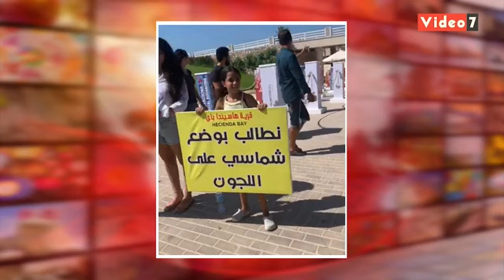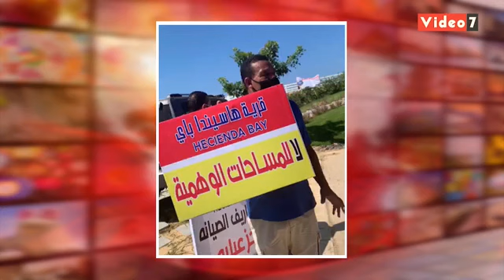اعرفوا كل اللى حصل في مصر النهاردة .. البرلمان يوافق علي إرسال قوات مصرية خارج الحدود !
اعرفوا كل اللى حصل في مصر النهاردة .. البرلمان يوافق علي إرسال قوات مصرية خارج الحدود .. والحكومة تبحث عن ١٢ عربية مرسيدس ! .. وتفاصيل خناقة "المايوهات" بالساحل .. وتسجيل صوتى لسما المصرى من السجن